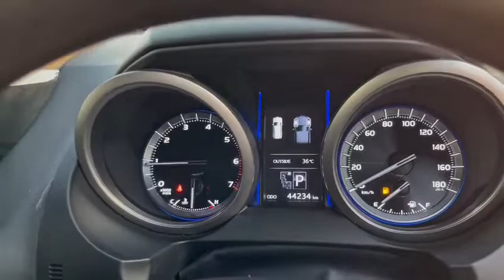Limgene Body Kit Toyota Prado 2016 2.7CC Petrol Tesla Screen {RHD}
Make: Toyota
Model: Prado 2016 Limgene Body Kit 2021 Shape Petrol 2.7CC Push Start 4WD AT Premium Condition (Export only)
Year: 2016
Wheels: 18´
Color: Grey/Silver
Car type: SUV/Crossover
Kilometers: 44,000
Export status: Only for export
Specs: Import
Gearbox: Automatic
Fuel: Gasoline
Seats: 7
Cylinders: 4
Interior: Grey
Steering side: Right hand

Car Price: $34,000

Toyota Prado 2016 Face-Lifted *Limgene Body Kit* 2.7CC Petrol Electric Leather 7 Seats, Tesla Screen Premium Condition.

Our Services: - Shipping Services - Import & Export documentation process - Car Accessories can be provided.

We also accept credit cards.

We are also available on google maps: Just type "Jaftim Cars FZE" OR click on this link: